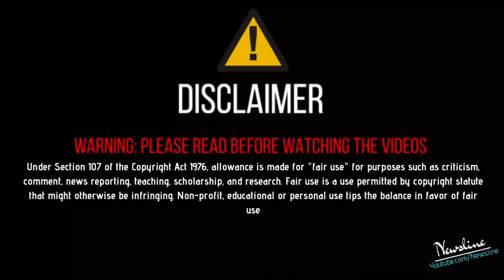ਵੱਡਾ ਖੁਲਾਸਾ - ਜਮਾਨਤ ਤੋਂ ਬਾਅਦ Elly Mangat ਫਸਿਆ ਕਸੂਤਾ, ਆਈ ਹੋਰ ਮੁਸੀਬਤ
Newsline Team